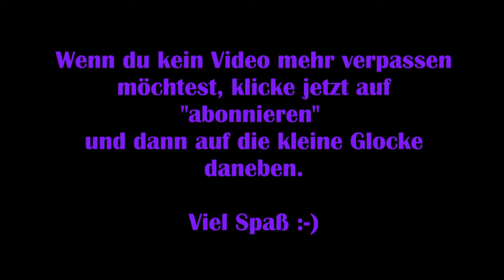Alice: Madness Returns #04 – Hutmachers Domäne [Lets Play]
Alice wird von düsteren Erinnerungen ans Wunderland geplagt. Ihr Psychiater will, dass sie diese Erinnerungen vergißt – doch als sie auf der Straße einer Katze begegnet, findet sie ihren Weg zurück ins Wunderland.

Hier trifft sie auf die Grinsekatze, die ihr erzählt, wie sehr sich das Wunderland verändert hat und dass es einer permanenten Zerstörung unterliegt. Und nur Alice kann diese Bedrohung aufhalten …

Viel Spaß!

Technische Details:
Aufnahmetool: GeForce Experience
Bearbeitungsprogramm: VideoPad Video Editor
Mikrofon: Auna MIC-900B USB Kondensator Mikrofon für Studio-Aufnahmen

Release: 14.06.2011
Entwickler: Spicy Horse
Publisher: Electronic Arts
Genre: Action-Adventure, Horror
Entwickelt für: PC, PS3, Xbox 360
FSK: 16